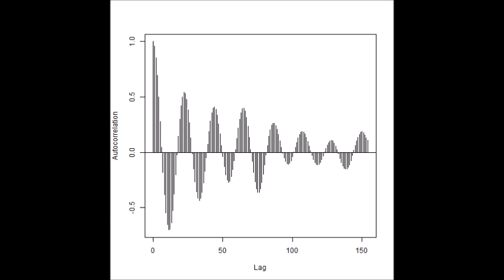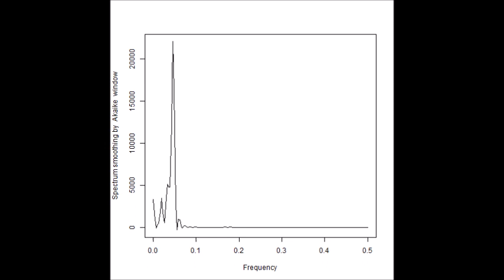超音波データの統計数理（R言語・環境による解析）